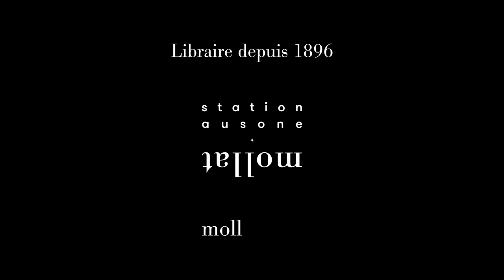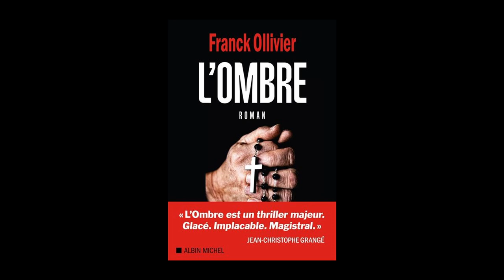Franck Ollivier - L'Ombre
À l'occasion de la 19ème édition du festival "Quais du Polar" à Lyon, Franck Ollivier vous présente son ouvrage "L'Ombre" aux éditions Albin Michel.